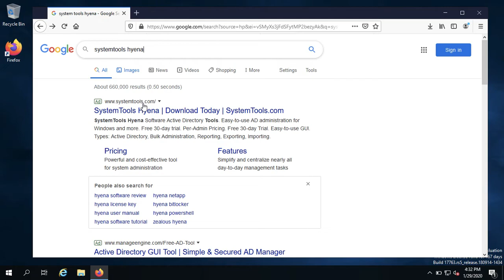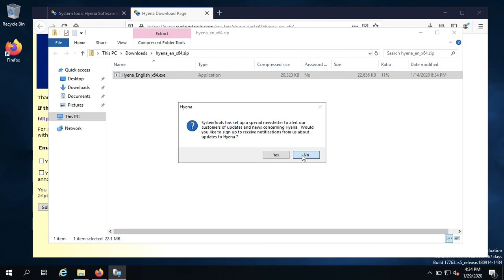Installing Evaluation Version of SystemTools Hyena in Windows Server 2019